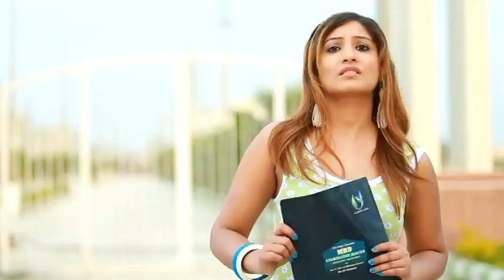Red Rose/ Singer Sukhwinder moom/ Lyrics Lakhy moom new Latest song 9463587088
Song - Red Rose
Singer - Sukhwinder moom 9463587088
Lyrics - Lakhy moom
Model - Nancy Arora/ preet Dhuri/ Jass mehal kalan